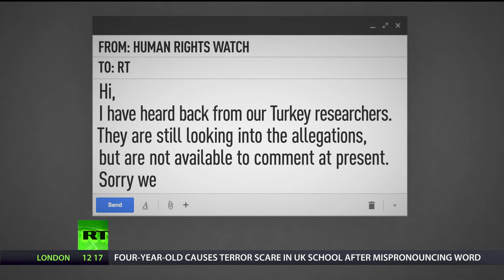Inside Look At Mostly Kurdish Diyarbakir In Turkey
March 12, 2016 - RT crew has visited Diyarbakır, the unofficial capital of the Turkish Kurds, to throw light on the gruesome consequences of Turkey’s crackdown on the Kurdish population. William Whiteman talked to the relatives of one of the victims.